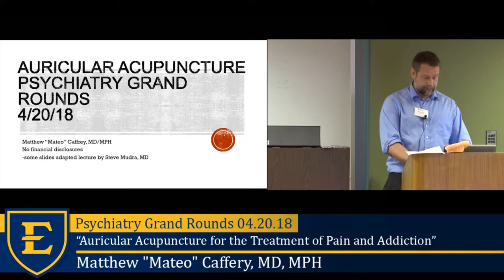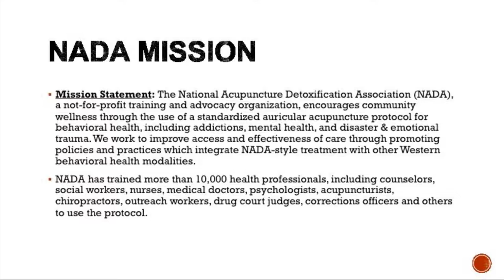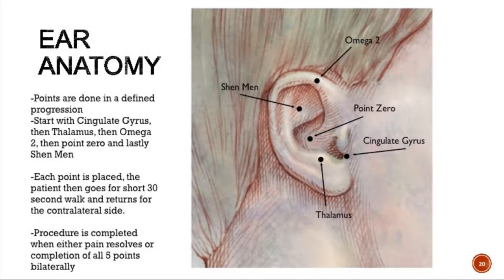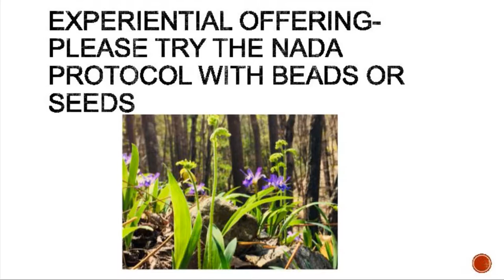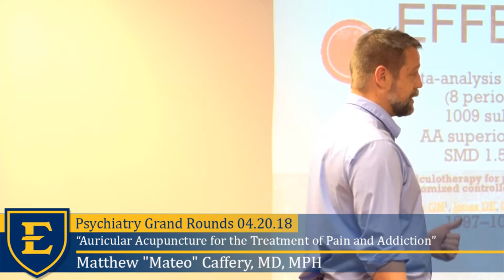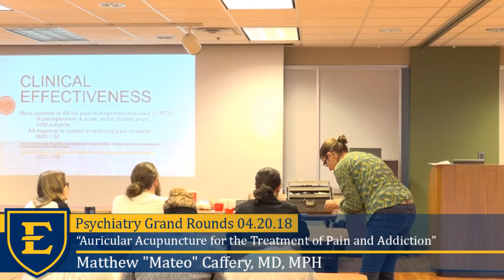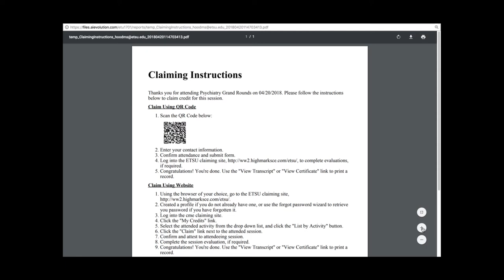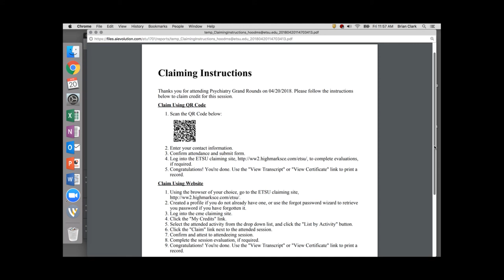"Auricular Acupuncture for the Treatment of Pain and Addiction", Matthew "Mateo" Caffery, MD, MPH